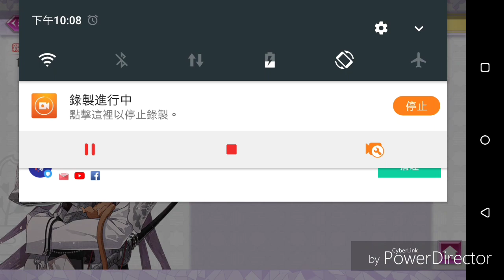【戰刻夜想曲】[共享秘密] 石田三成 第1話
藤吉的腳腳也讓我摸